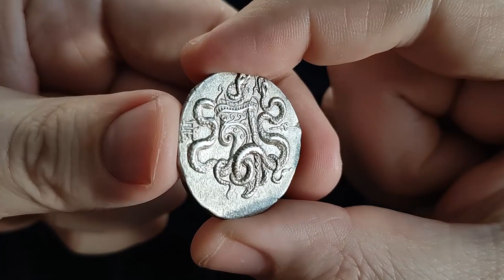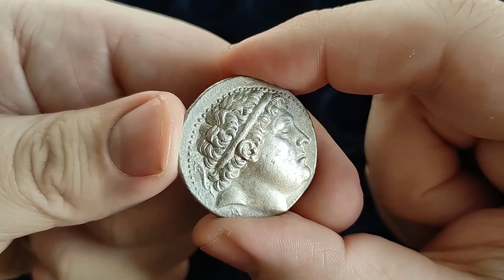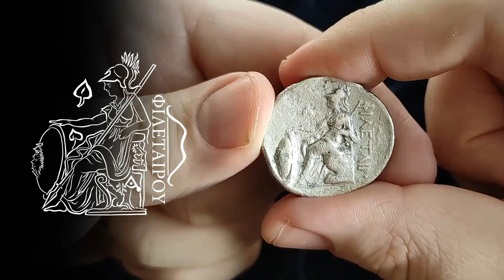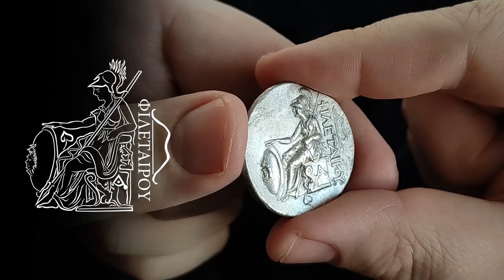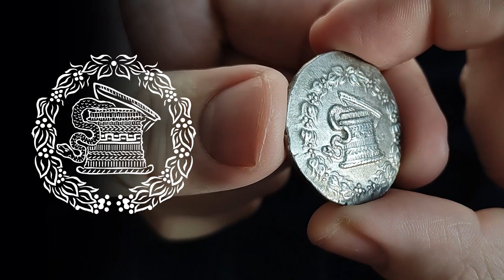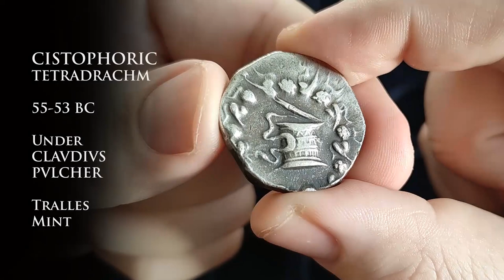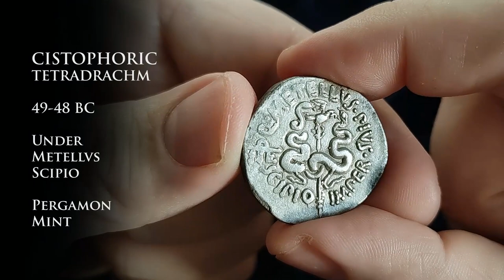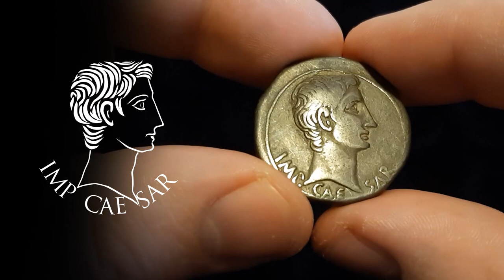Ancient Coins: Pergamon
Located at what is today Western Turkey, the kingdom of Pergamon was a Greek State that ruled over the region for around 300 years under the impressive Attalid Dinasty. Their rulers left us an impressive numismatic legacy from the many important cities on the region.

Lets go on a numismatic tour of the coinage of Pergamon, starting at its foundation all the way to the early days of the Roman Empire.

Like the drawings on my videos?